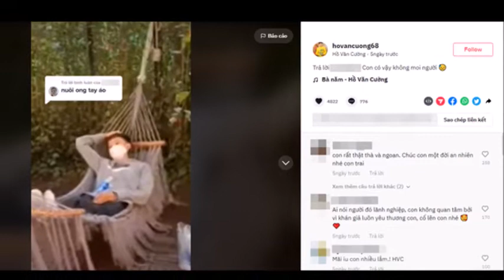Xôn xao clip Hồ Văn Cường nổi giận đáp trả chuyện vô ơn với Phi Nhung, CĐM bức xúc khi biết sự thật